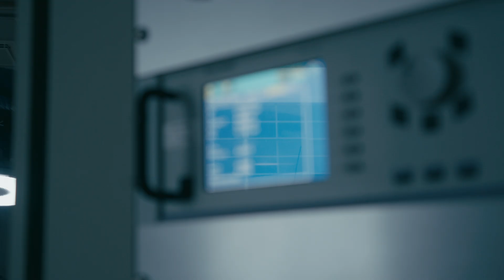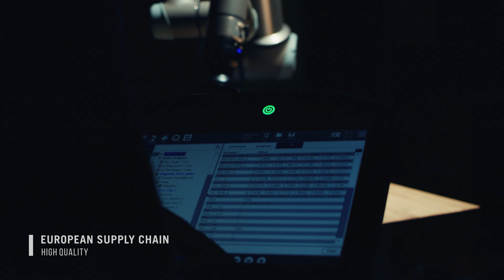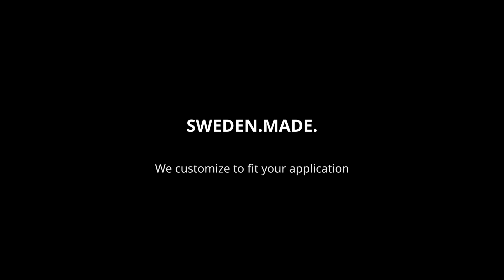Ankarsrum Electric Motors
Ankarsrum Electric Motors (AEM) is a market leading producer of high quality electric motors for use in kitchen appliances, health care and industrial applications.

The plant in Ankarsrum has been operative for more than 350 years and we are proud to have become a European center for development and manufacturing of electric drive solutions.

Welcome to us and the world of electric motors!